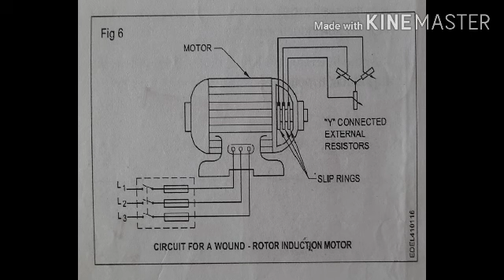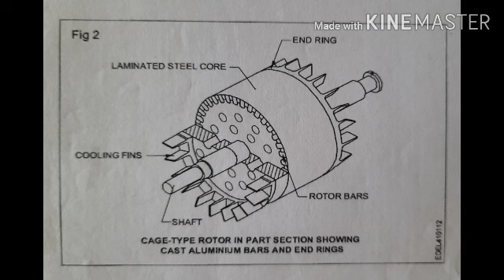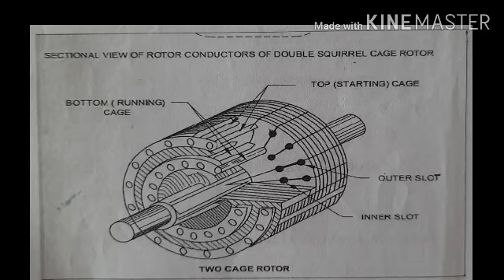Three phase induction motor.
Free hand sketches of slip ring induction motor.